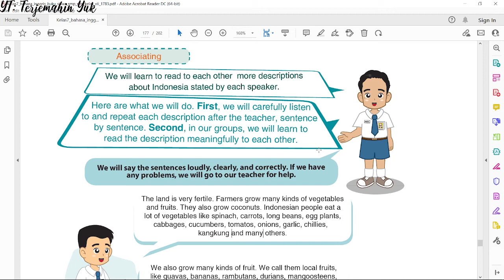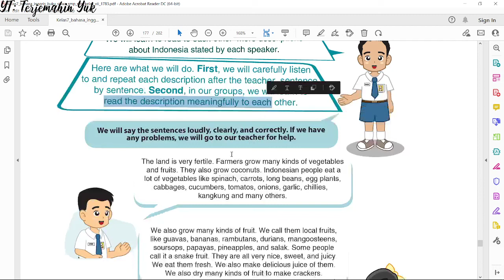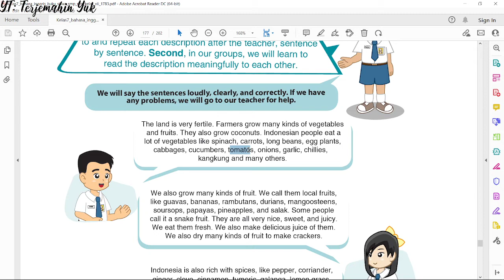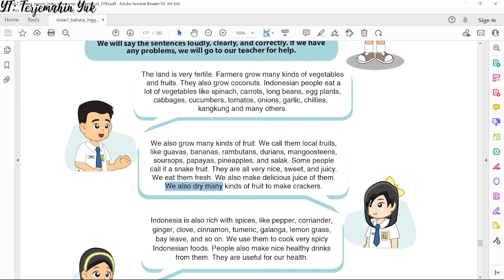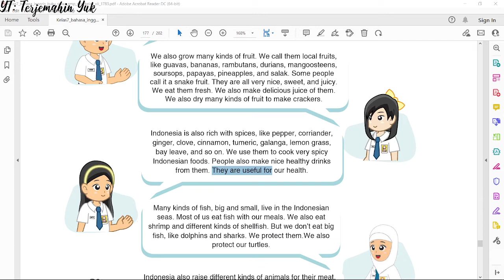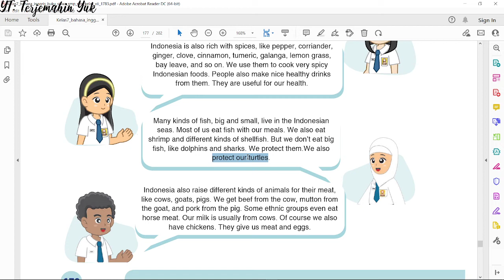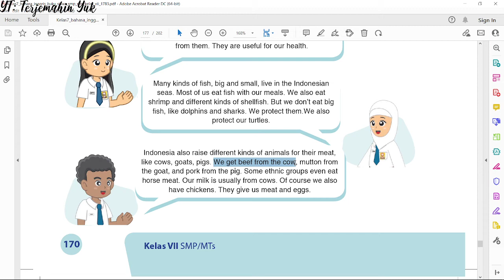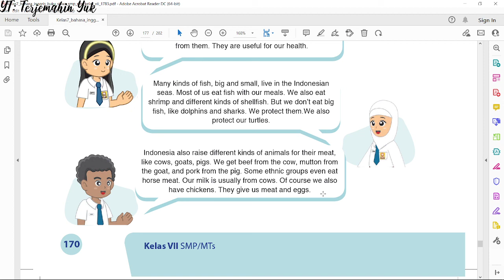Terjemahan Bahasa Inggris SMP Kelas 7 hal. 170 Kurikulum 2013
Pelajaran bahasa Inggris kls 7 halaman 170 tentang : We are proud of Indonesia.
Indonesia sangat kaya akan buah, rempah, ikan, dan daging yang dapat dikonsumsi.